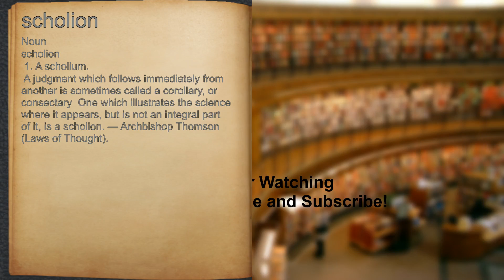What does scholion mean?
A spoken definition of scholion.

Intro Sound:
Typewriter - Tamskp